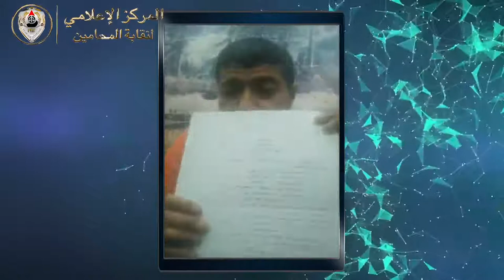بالفيديو.. كيفية إلغاء حكم محكمة النقض عن طريق الهئة العامة وبطلب النائب العام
يجهل الكثير منا أن الهيئة العامة لمحكمة النقض لها الحق في أن تتصدى لأحكام محكمة النقض بذاتها؛ إذا خالفت مبدأ من مبادئ محكمة النقض المستقرة لديها.
 وتلغي "هيئة النقض" هذا الحكم إذا ما خالف مبادئها؛ وبطلب من النائب العام مشوفعًا بمذكرة موقع عليها من محامي عام.